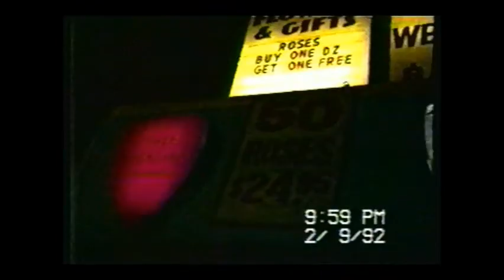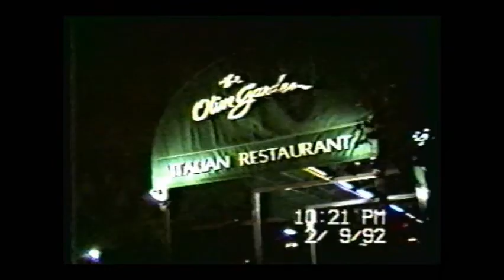Hanging with Andy Robbins of Holy Soldier in LA 2-9-92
Daren & David Short, and Jeff Burns. Hanging with Andy Robbins, Bass player of Holy Soldier, in Los Angeles February 9, 1992.